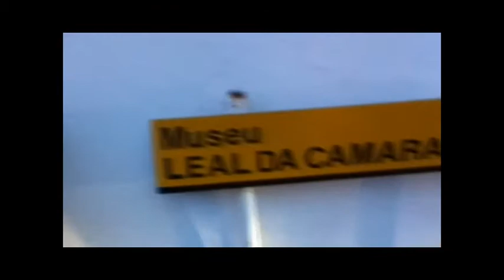«Sintra Breve Olhar...MUSEUS» A Reperage (Parte1/2)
Documentário " SINTRA BREVE OLHAR... Museus de Sintra"

Depois do sucesso do documentário «Sintra Breve Olhar... Palácios» segue-se mais um. Este visa explorar os museus da vila de Sintra seguindo uma perspectiva dinâmica e arrojada.

Estes 2 vídeos foram recolhidos nos 2 dias de reperage que a equipa fez aos museus. Dois dias divertidos e cheios de informação! Abrimos um pouco a ponta do véu, espero que gostem!

Apresentadores: Joana Caçador & Luís Lourenço
Realização: António Azevedo